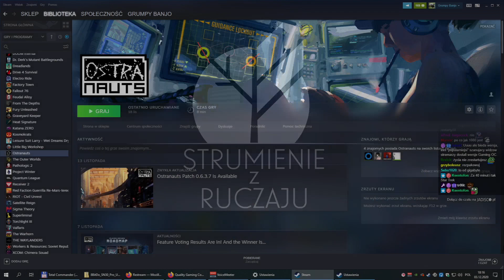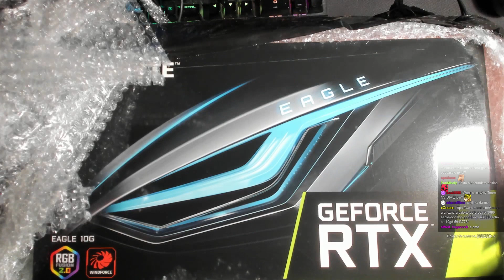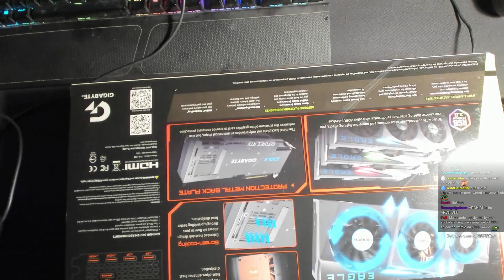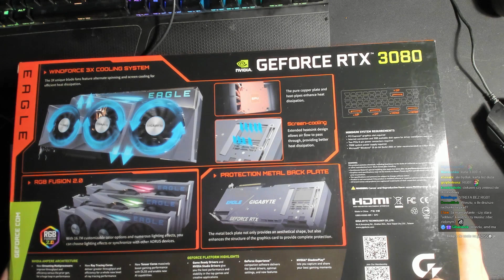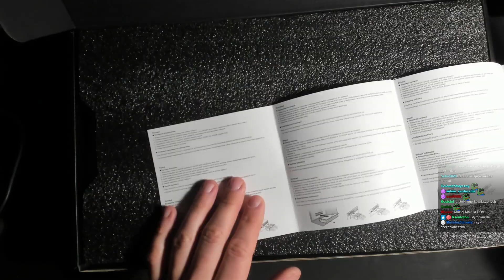GeForce RTX 3080 - Unboxing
(Ostrożnie!)

Pozdrawiam,
m.